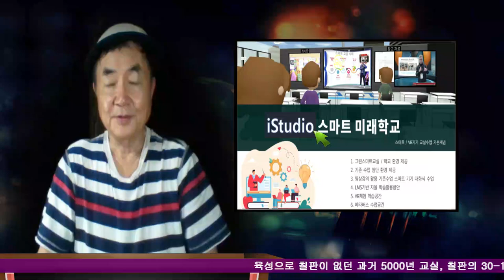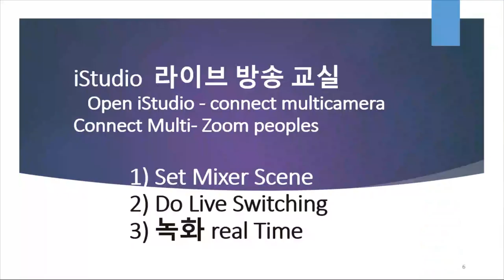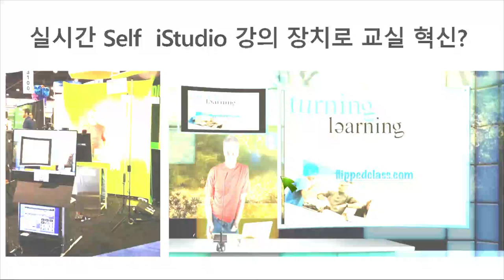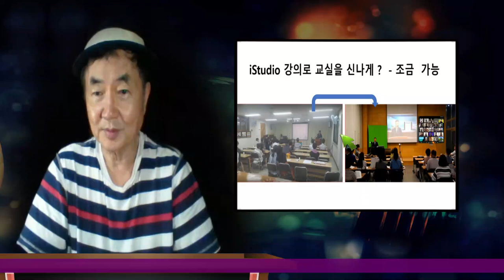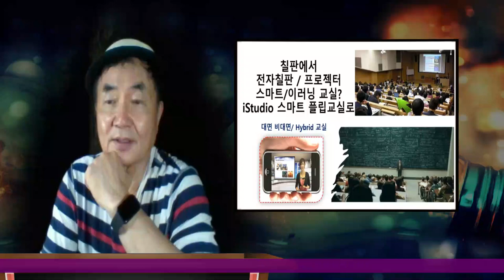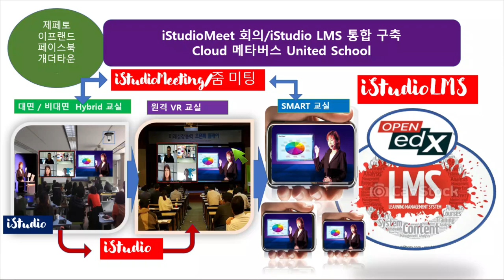iStudio AR - 노트북 - 외부 전원없는 조용한 맨발 동산 심야 방송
iSTudio AR 방식으로 크로마키 쓰지 않고 프리젠테이션 하는 산중 방송 시범.   스크린 하나에 iStudio Mixer 모드로 PPT 와 추가 USB 카메라, 노트북 마이크로 현장 방송.. 멋진 AR Studio 를 iSTudio 툴로 현장에 맞게 디자인, 라이브 PPT 방송